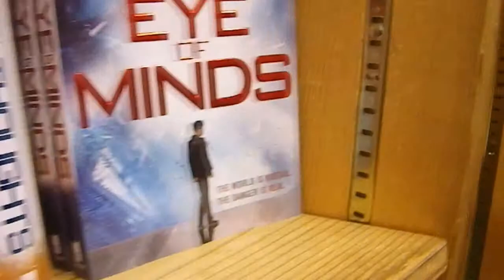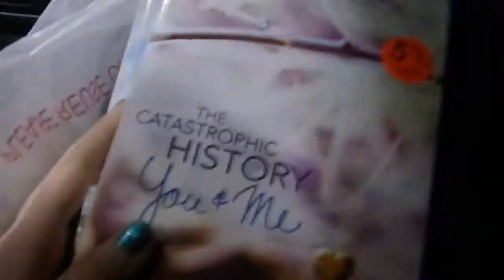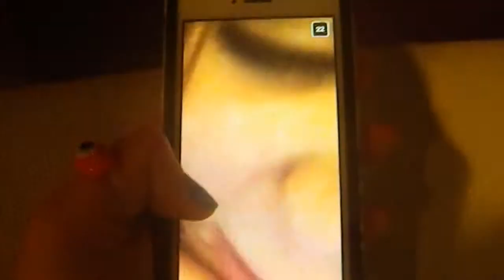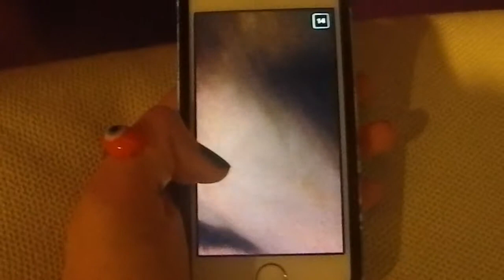Bookloft, Dinner, etc. W/ Anna Vlog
Anna has been begging me to upload this so here it is. :)